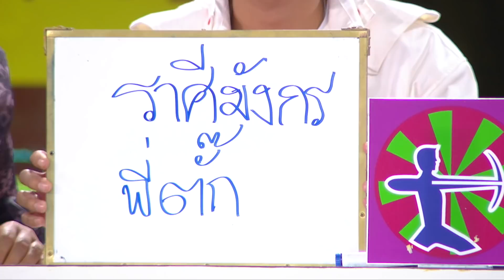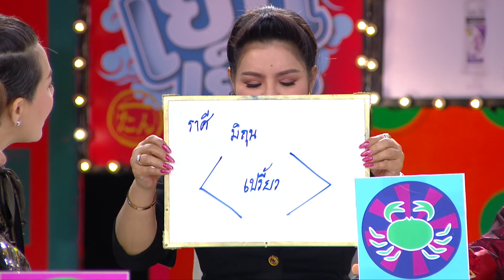ศึก12ราศี 27 ส.ค.60 | ราศีใด กิ๊กเก่าตามรังควาน!/ ราศีใด คู่รักพารวย? | (1/4) HD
"ศึก 12 ราศี" วันอาทิตย์ที่ 27 สิงหาคม 2560

“ภัทร์, กู๊ด, เชาเชา” ร้อนๆ หนาวๆ
กิ๊กเก่าตามรังควาน!

3 หนุ่มต่างสไตล์ ภัทร์ ฉัตรบริรักษ์, กู๊ด KPN และ ดีเจเชาเชา ต้องมากอดคอกันลุ้นระทึก ราศีใด กิ๊กเก่าตามรังควาน!  งานนี้ไม่รู้หนุ่มมาดนิ่งอย่าง ภัทร์ กุมความลับอะไรไว้? ถึงมาโดนผู้ร่วมศึกจับตามองมากที่สุด! อีกข้อก็เป็นเรื่องความรัก แต่ดี๊ดีราศีใด คู่รักพารวย?